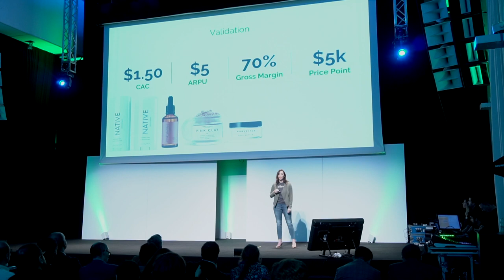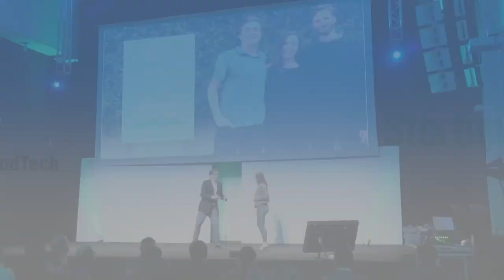Startupbootcamp FoodTech Demo Day '18 - Trysome